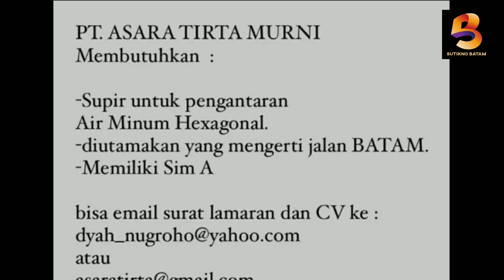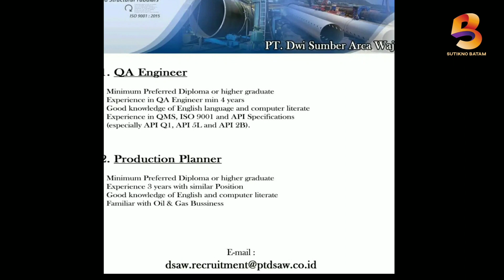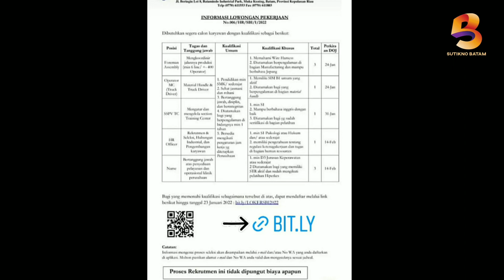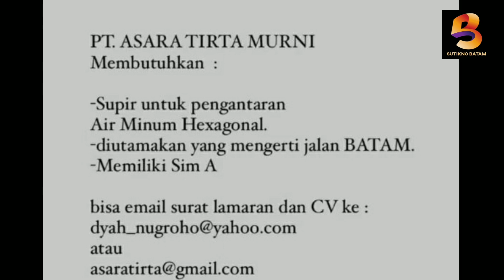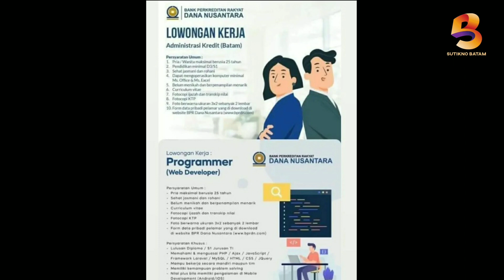LOWONGAN KERJA BATAM HARI INI LOKER BATAM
Ada banyak Lowongan kerja batam hari ini silahkan cek barangkali ada yang sedang anda cari.good luck